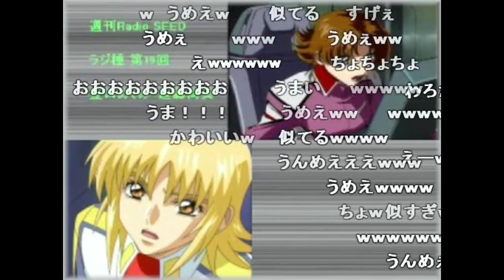【週刊Radio SEED】第19回 豊口めぐみ・進藤尚美【ラジ種】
ラジ種フルver・コメント付きです。
作業BGM感覚としてご視聴ください！